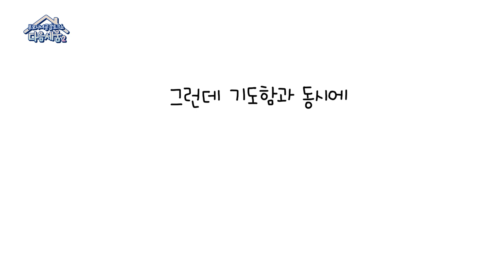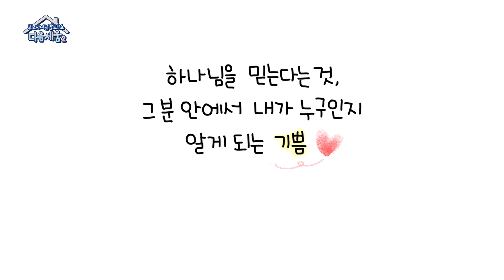내가 한 없이 작고 초라한 존재라 느껴질 때｜[웹툰묵상] 초롱이와 하나님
하루 1분, 웹툰으로 하는 묵상 '초롱이와 하나님'
나는 왜 이렇게 생겼지, 나는 왜 가진 게 없지, 세상에서 한 없이 초라한 내 모습을 발견했을 때.

다음세움2 초롱이와 하나님 中에서